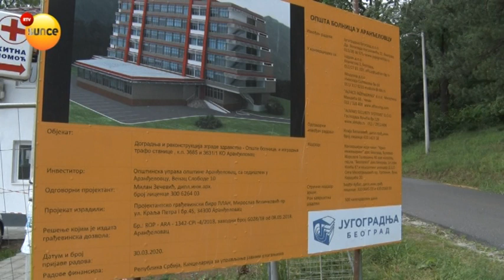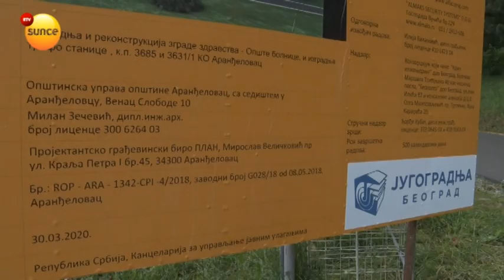RTV Sunce - Počela rekonstrukcija bolnice u Aranđelovcu